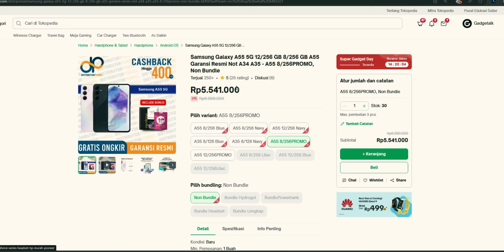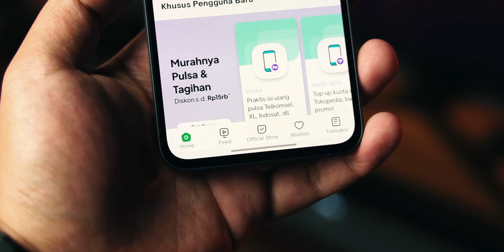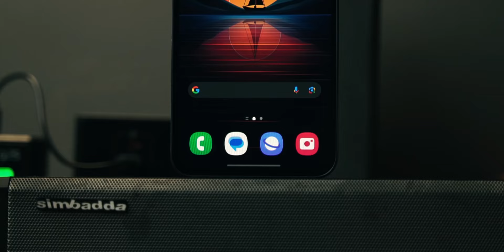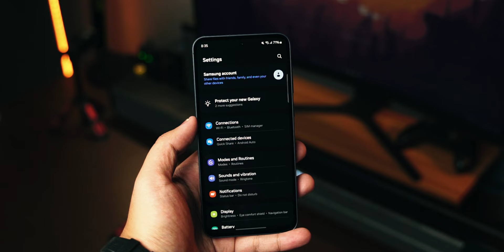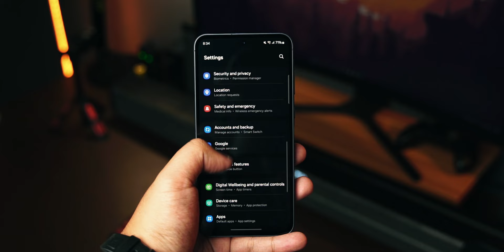Nyaris jadi Midrange Terbaik | Review Samsung Galaxy A55 5G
/ gadgetalk